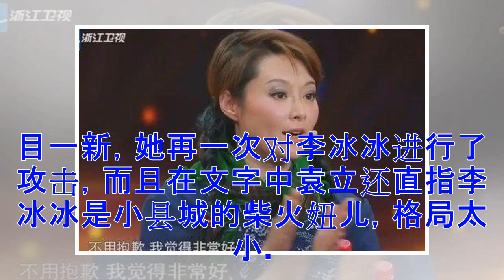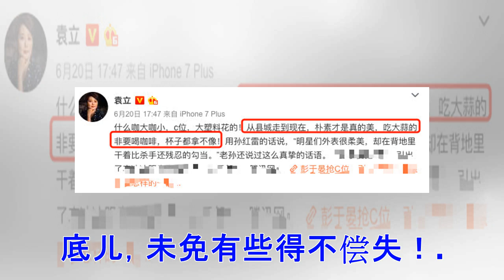♡袁立再呛李冰冰：和华谊那俩洗干净了？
每一场星光熠熠的红毯、晚宴、颁奖典礼的背后都会隐藏着很多大大小小的问题，近日的某电影之夜也不例外，在演艺圈里一向看重位置的两位艺人及粉丝和团队之间暗戳戳的进行了一番较量。这就是最近传的沸沸扬扬的彭于晏李冰冰位置之争。电影节当天，本来应该坐在第一排的李冰冰被人将位置换到了后面，而一位流量男艺人坐在了本该属于李冰冰的位置上，这个男艺人就是彭于晏。一时间，彭于晏被大家攻击了个体无完肤，之后，双方粉丝和团队都下场开撕，加上媒体的添油加醋，事情闹的很大。话说，这是短短时间内，李冰冰第二次被人抢了位置了。之前在芭莎之夜上，李冰冰也被另外的女艺人抢了位置。本以为这场换位置风波会让两位当事人从此怒目相向，但是事情快速的发展总是让人猝不及防，21日上午，传出了李冰冰和彭于晏重归于好的消息，吃瓜群众们又是一场热议。不过，在整个事件中，看似毫无关联的袁立也扯了进来，而且，随着彭于晏李冰冰的和好，袁立似乎才是那个让网友看足了笑话的存在。从换位置风波刚出的时候，袁立就第一时间战队彭于晏，并且将矛头直接对准了李冰冰，还在明里暗里对大花李冰冰进行了一番嘲讽。她说从小县城里走出来的李冰冰丢弃了自己最宝贵的品质——朴素...